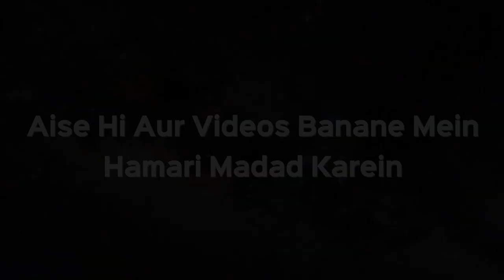Bachche Ki Tehneeq Karna Kaisa Hai | Shaikh Kifayatullah Sanabii | iPlus TV